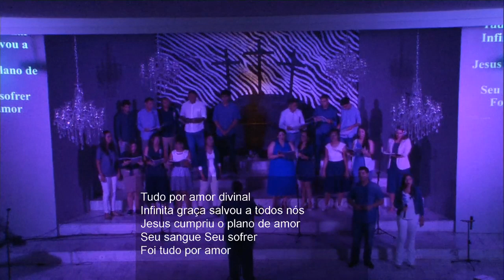Tudo Por Amor - Coro Jovem da PIB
Cantata de Páscoa realizada em abril de 2019.